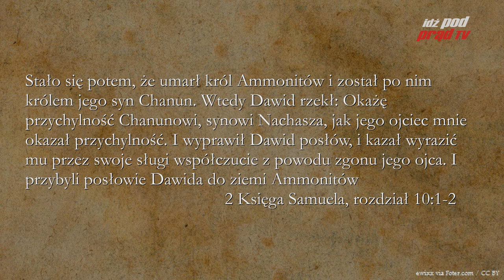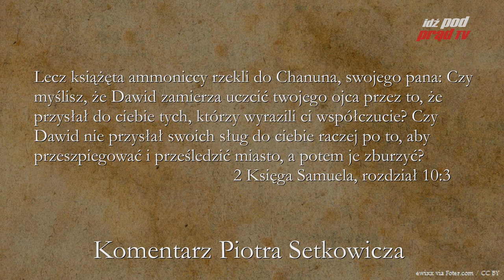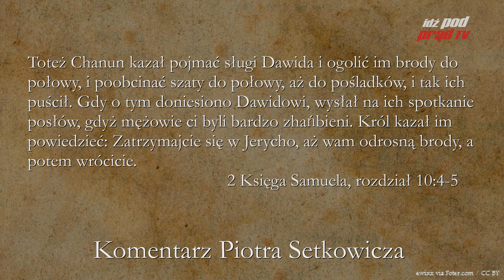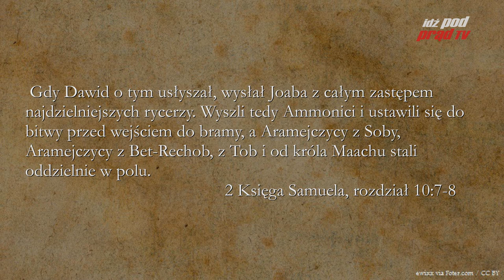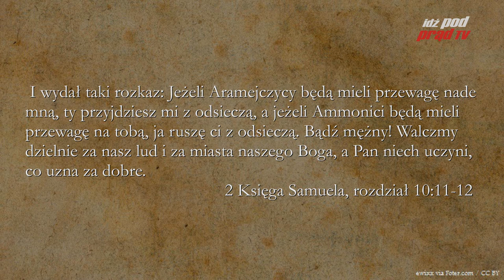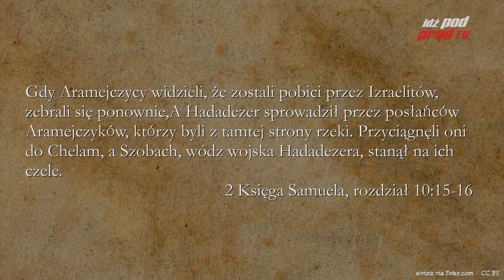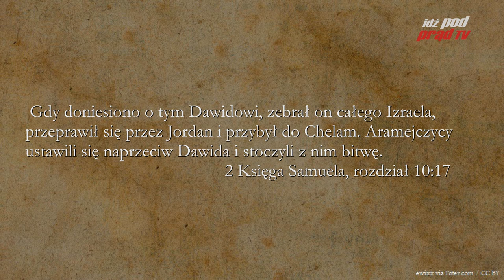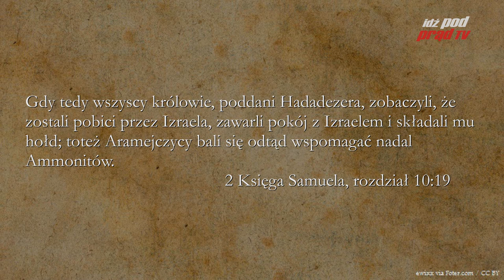BIBLIA NA CO DZIEŃ: 2 Księga Samuela #10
Codzienny komentarz Piotra Setkowicza do drugiej Księgi Samuela, rozdziału dziesiątego. Biblię czyta Maciej Stadnicki. Dołącz do studium Biblii na stronie Kościoła Nowego Przymierza w Lublinie:

ZOBACZ: idzpodprad.pl